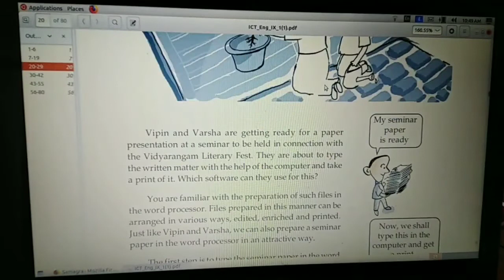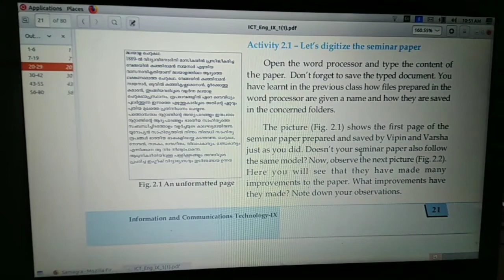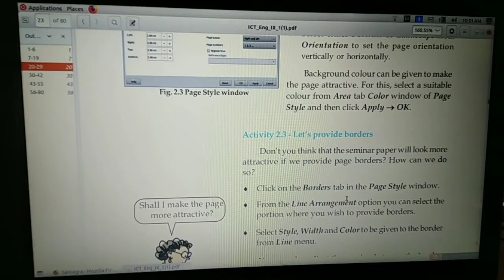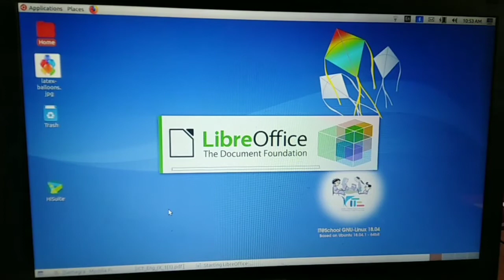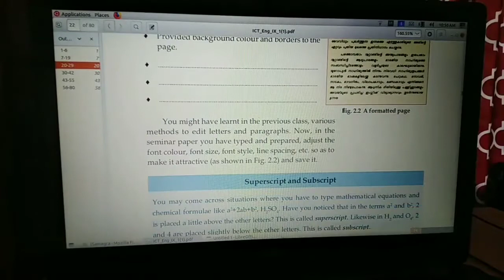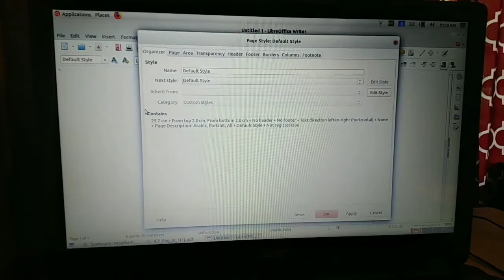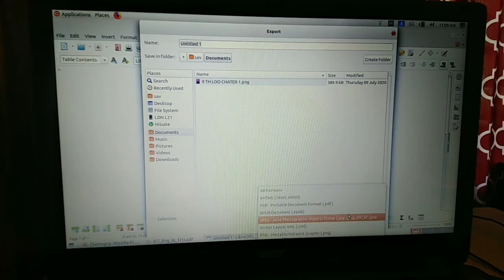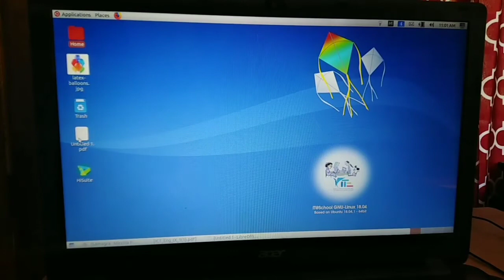ICT|IT|CHAPTER :9|setting the page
Sajnashahul